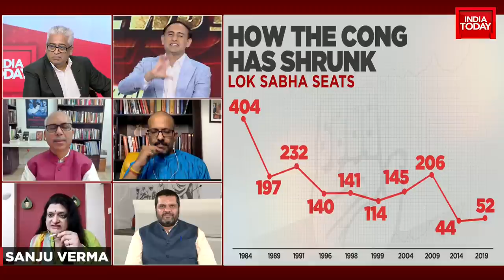Congress Chintan Shivir: Will There Be A Resolution On Leadership? | Newstrack With Rahul Kanwal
Congress Chintan Shivir News: The first day of Congress' three-day 'Chintan Shivir', a brainstorming session, one party, one ticked was discussed as the party is eyeing 2024 elections has come to an end.
The conclave was held in Udaipur, Rajasthan and was focusing on the time-bound restructuring of the Congress, finding ways to combat the politics of polarisation and getting battle-ready for upcoming electoral challenges.
In an interview with India Today's Rahul Kanwal with Rajdeep Sardesai on Newstrack, Congress spokesperson Gourav Vallabh, BJP spokesperson Sanju Verma, political analyst Rasheed Kidwai, analyst Shantanu Gupta and India Today's Kaushik Deka debate over the developments from today's Chintan Shivir; diving into the political tactics used by the party and will acquiring a non-Gandhi leadership benefit Congress? Watch here: